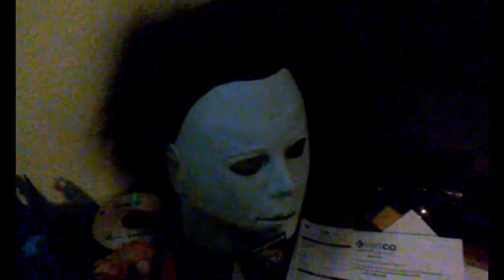Hallow's eve 2019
Its October 30th. And Michael Myers want to get his hands on that 1978 mask.